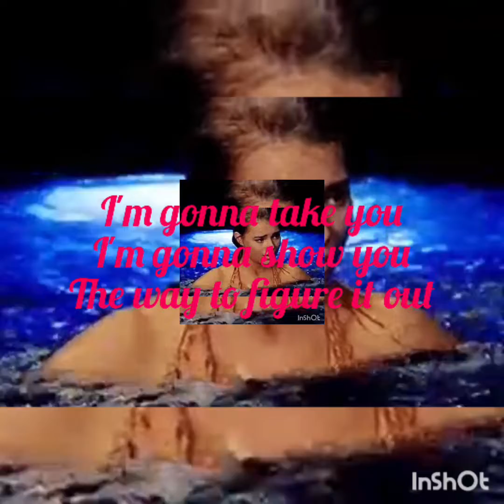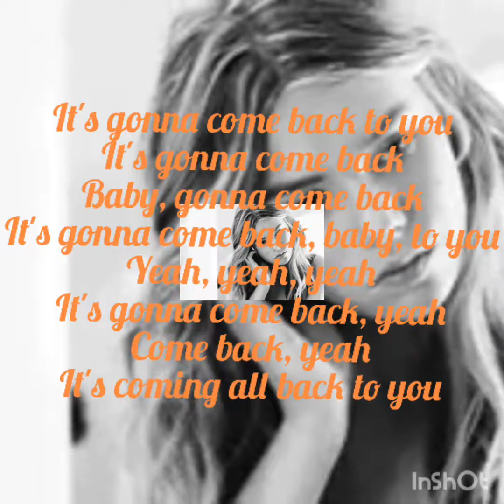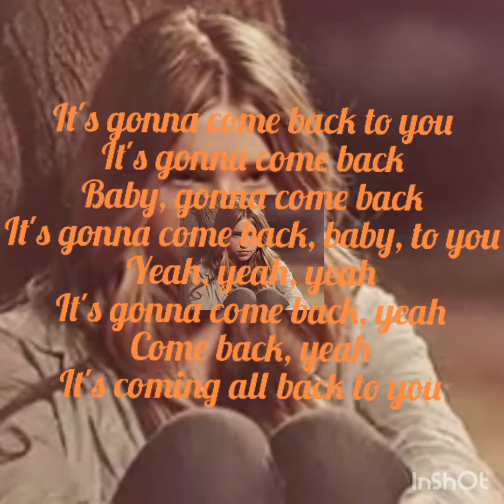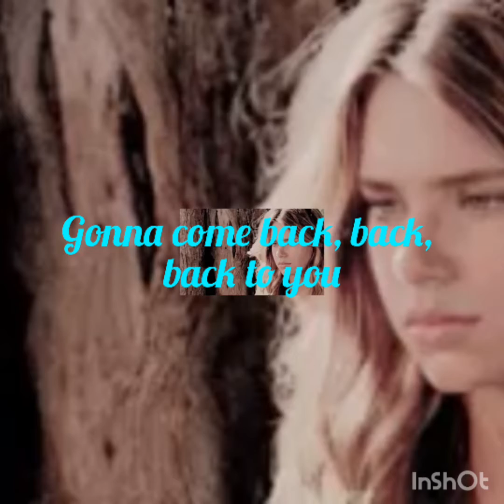Come Back To You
Everyday is something different
But I try to work it out
Even though you tried to tell me
I'm still filled with doubt
Although you think you know me
I don't even know myself

I'm gonna take you
I'm gonna show you
The way to figure it out

[Chorus:]
Whatever you say now
It's gonna come back to you
Whatever you throw down
You'll never win this
No one can beat this
You're gonna be shut down

Tell me what it's all about
'Cause I don't believe you baby
Why you gotta make me shout
You drive me wild and crazy
But I ain't given nothin' at all

It's gonna come back baby gonna come back
It's gonna come back baby to you
Yeah yeah yeah
It's gonna come yeah
Come back yeah... Yeah

[Chorus:]
You're gonna be shut down (shut down, shut down)

Comin' all back to you
Gonna come back, back, back to you
Yeah